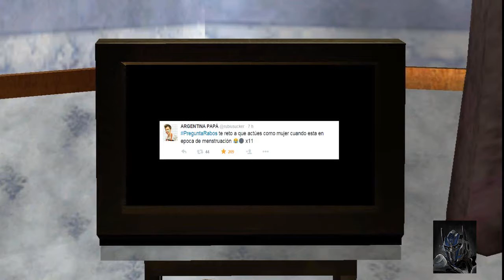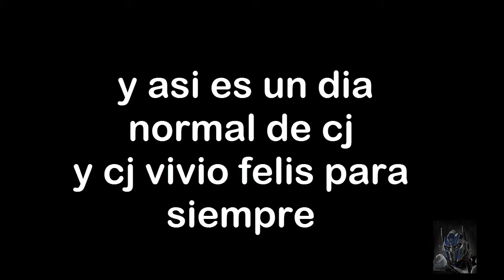las aventuras de cj ft.BROLY MASTER 77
HOLA AMIGOS COMO SE LOS PROMETI EL VIDEO LOQUENDO